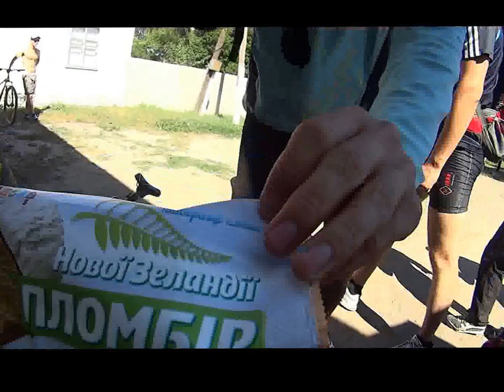Велопрогулка в вверх по Боровой в Булгаковку